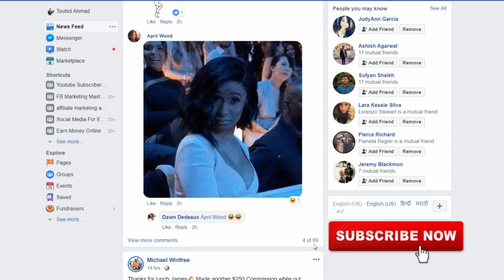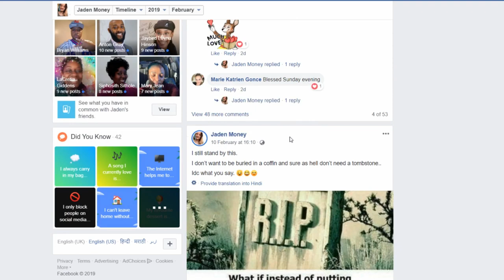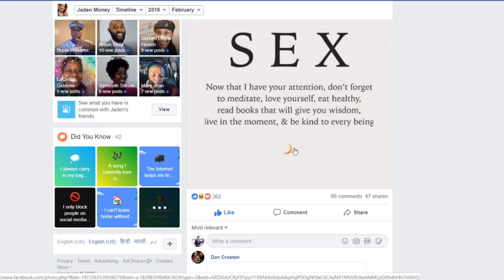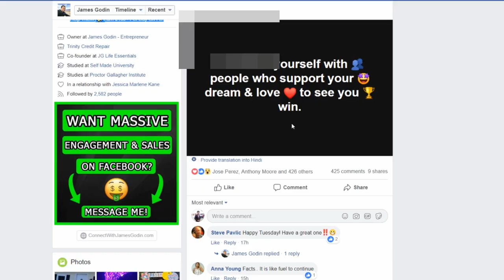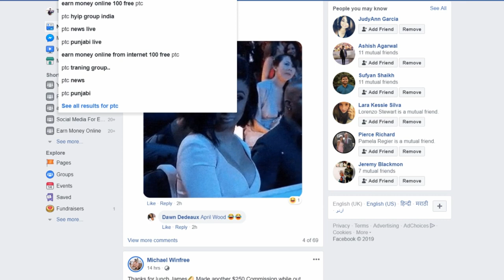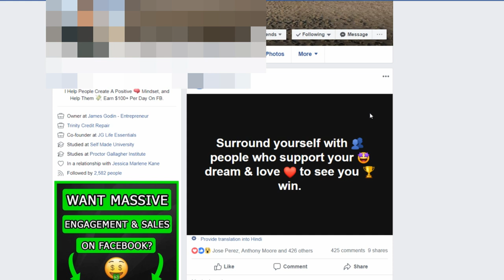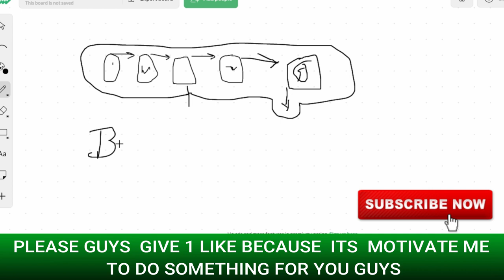Facebook Marketing Strategies For Business | how to get free Facebook traffic and earn 200$/day 2019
In this video, I will Show you HOW TO GET FREE TRAFFIC ON FACEBOOK AND MONETIZE

Problem solved-
How to get free traffic from facebook
how to get free traffic on facebook
how to get free facebook traffic
how to earn money from facebook engagement
how to get free facebook engagement
how to get engagement on facebook
how to viral post on facebook
how to engage with friends on facebook
how to grow engagement on facebook
how to get unlimited traffic on facebook
get traffic on facebook
get free traffic on facebook

KEEP CONNECT
BE HAPPY.